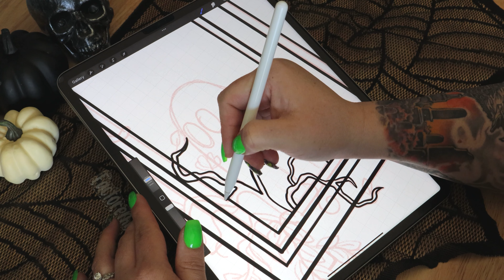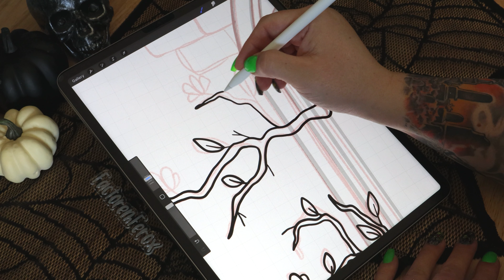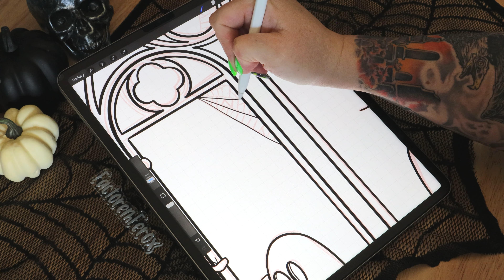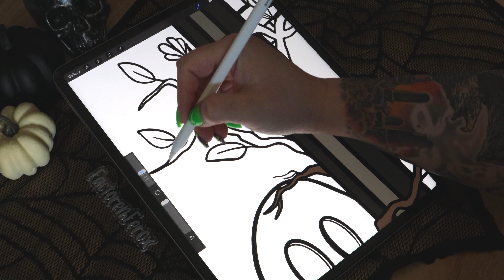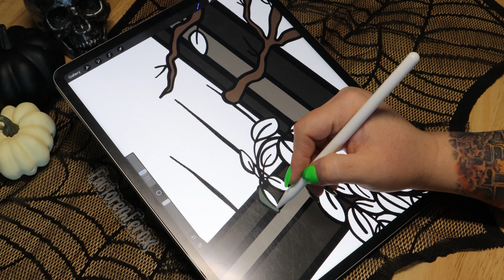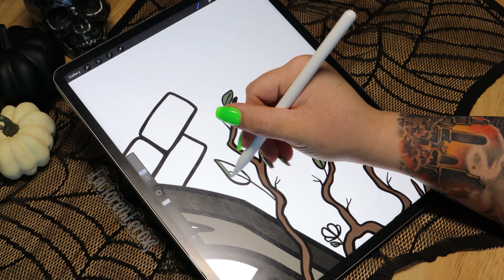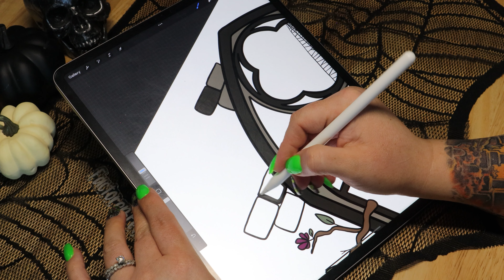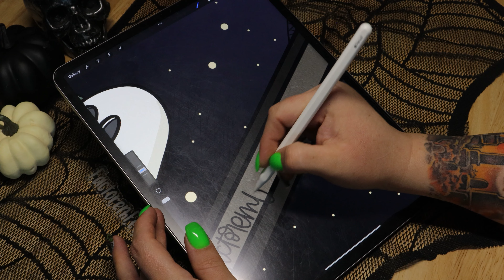Ghosts in the Window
Materials I Use: 12.9" iPad Pro
2nd Gen Apple Pencil
PaperLike Screen Protector
Magnetic Stand for iPad